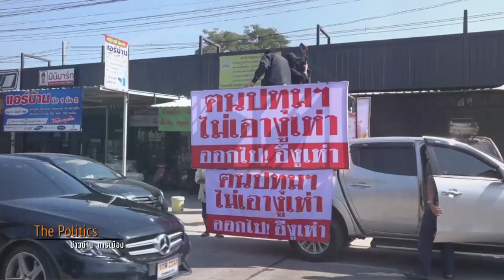ชาวบ้านเผาหุ่น "ก้อย พรพิมล" ไล่ลาออก ส.ส.ปทุมธานี หลังสวนมติฝ่ายค้าน : Matichon TV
ประชาชนคนชังรัฐบาลเผาหุ่น นางพรพิมล ธรรมสาร หรือ ก้อย ส.ส.เขต 5 ปทุมธานี พรรคเพื่อไทย หลังไม่พอใจที่ขัดมติพรรคร่วมฝ่ายค้าน ไม่ยอมวอล์กเอาต์ออกจากที่ประชุมสภาฯ วันที่ 4 ธันวาคม